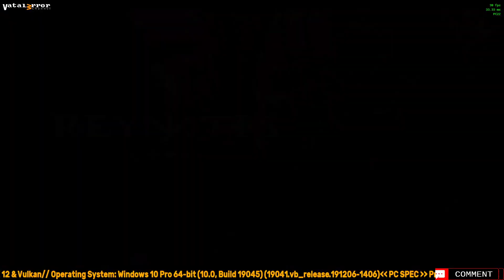Sudachi v1.0.4 (a5e4efb) - REYNATIS JP (Playable/Vulkan)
404 Page not found